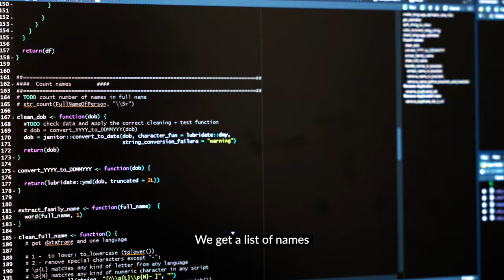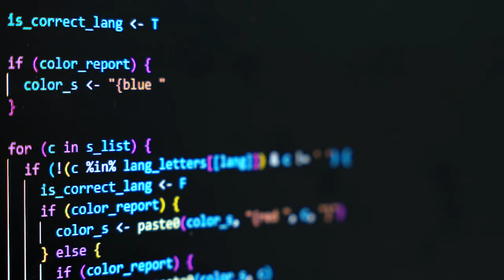How do we find missing people | ICRC Central Tracing Agency Bureau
Since March 2022, the ICRC established a separate Bureau of its Central Tracing Agency dedicated specifically to the growing number of people separated and missing. Together with RedCross & RedCrescent National Societies, we have helped more than 8000 families receive information on the fate or whereabouts of their missing loved one.

In this video we share a look behind the scenes at the tools and algorithm we use to search for the lost loved ones at our Central Tracing Agency.